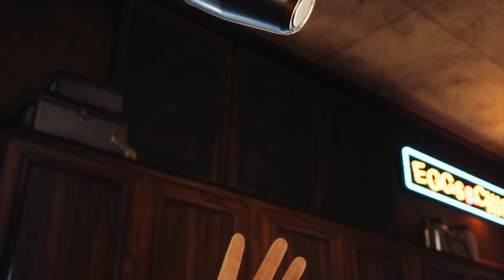[Final Fantasy VII Remake] Normal Difficulty | Part 3